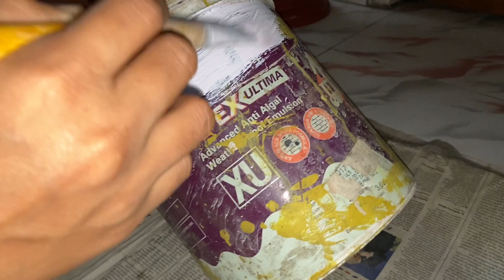How to make these emoji planters ?kaise banaye ye cute planters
Hello everyone guys this video is all about making new planters easily so guys I have reused the old buckets for this creativity it’s very simple and easy guys do watch it and try to reuse your old things for making new planter and many more I always upload videos regarding plants and there kind of creative planter.